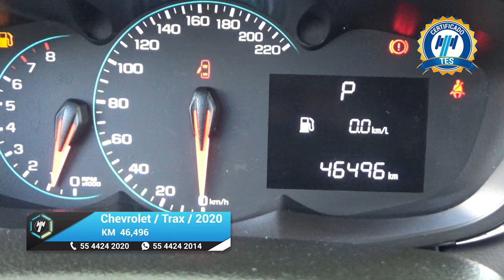Chevrolet / Trax / 2020 - 18774